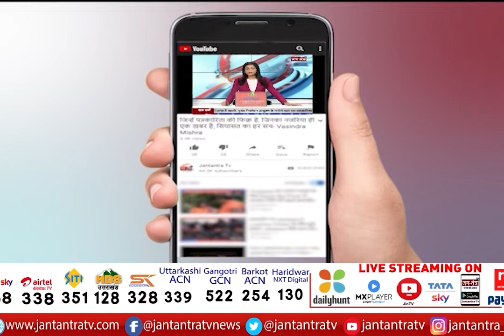Dinesh Sharma Sambhal Door To Door Campaign | Sambhal Dinesh Sharma Visit | BJP Door To Door Sambhal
In This Video:
Dinesh Sharma Sambhal Door To Door Campaign,
Sambhal Dinesh Sharma Visit,
BJP Door To Door Sambhal,
dinesh sharma in sambhal,
dinesh sharma sambhal mein,
dinesh dharma sambhal daura,
dinesh sharma door to door campaign
bjp rally in sambhal,
bjp sambhal rally,